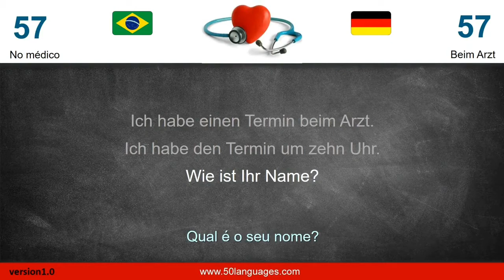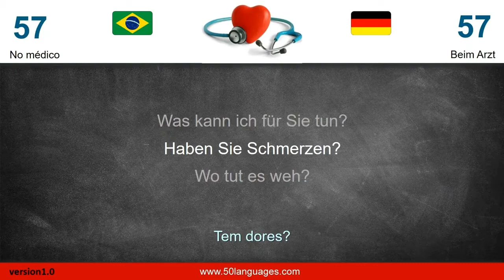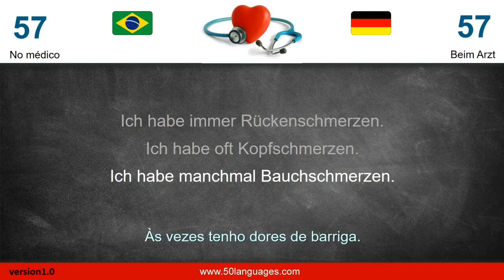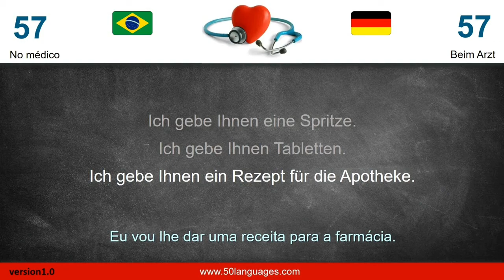Curso de Alemão | Aula 57: No Médico